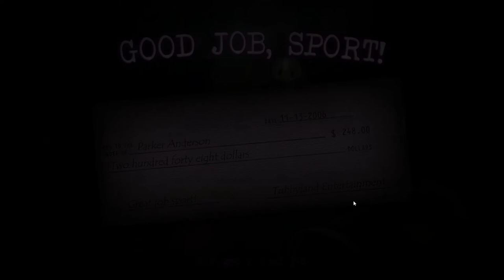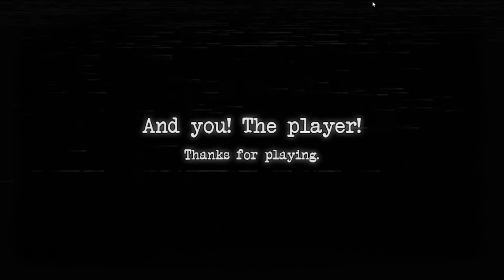The World's Deadliest Vacuum Cleaner is Back.. | FNaF Tubbyland: Time For Teletubbies Endings 1 & 2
Today I finish Tubbyland: Time For Teletubbies.